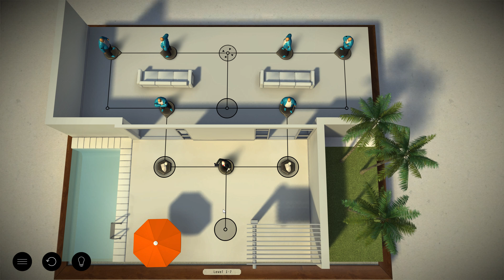Hitman GO Definitive Edition gameplay (4k)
lol this is my first ever time playing a hitman game =P its just the same as Lara croft go squeenix why .

{running on a nvidia gtx-970 and an intel i5-4670k}